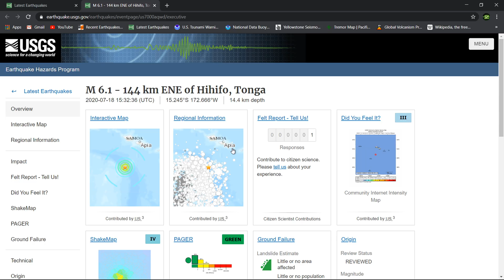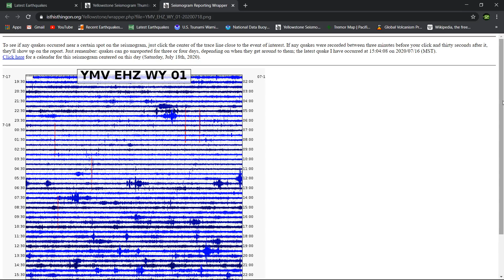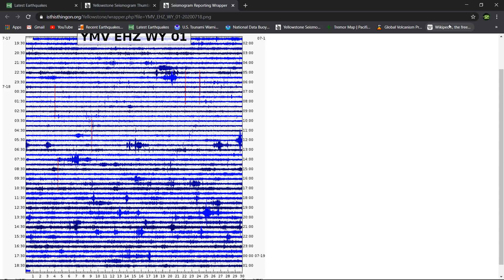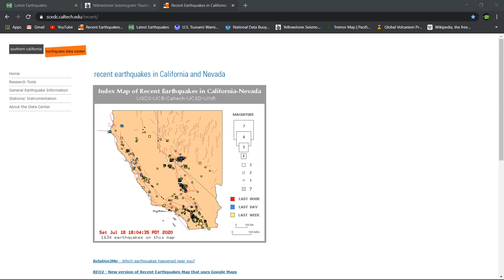Saturday night Earthquake update 7/18/2020